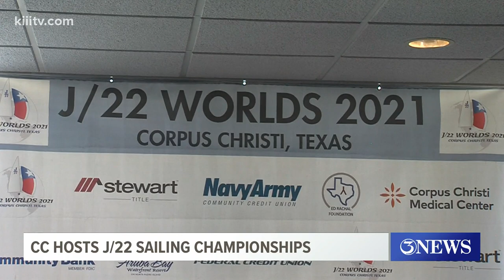J/22 Sailing World Championship sets sail with opening ceremony - 3Sports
The Corpus Christi Yacht Club is hosting the event this week with Mayor Paulette Guajardo helping kick it off Monday night.